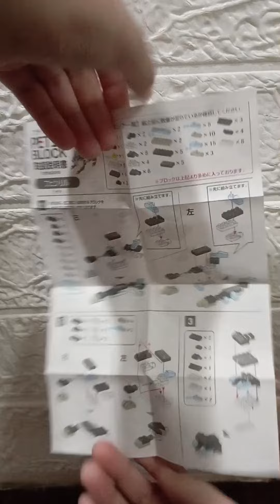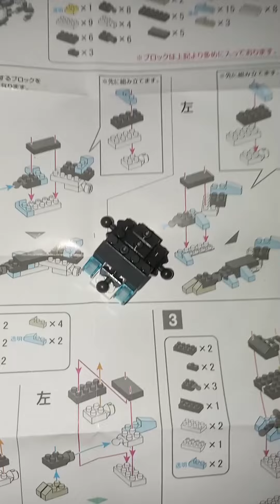Petit Block Fenrir Asmr edition